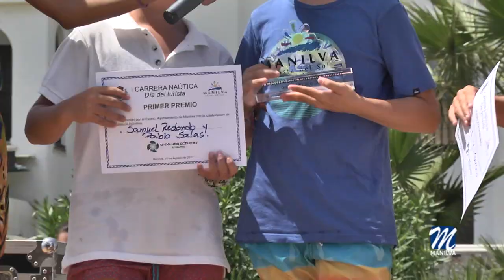DÍA DEL TURISTA 2017